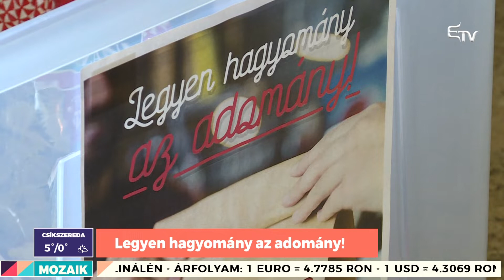Mozaik: Legyen hagyomány az adomány! – 2019. december 6.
A Máltai szeretetszolgálat, a Petry üzletlánc, a Maszol, az Erdély FM és az Erdélyi Magyar Televízió közösen szervezték meg a Legyen hagyomány az adomány jótékonykodási kezdeményezést. Erről tudhatunk meg többet Bardosán Sheila Tímeától, a Petry üzletlánc marketing igazgatójától és Pünkösdi Zsolttól, a Máltai szeretetszolgálat programkoordinátorától.